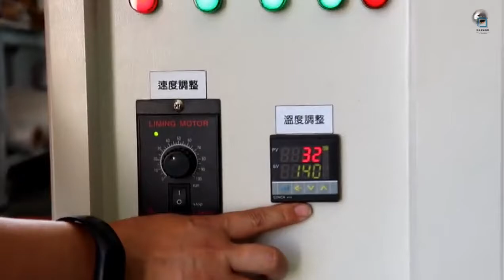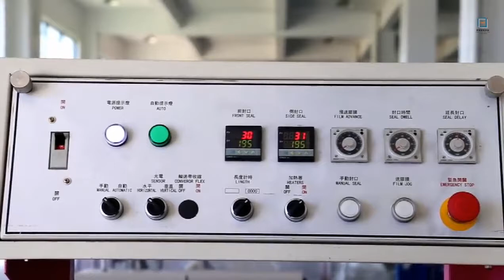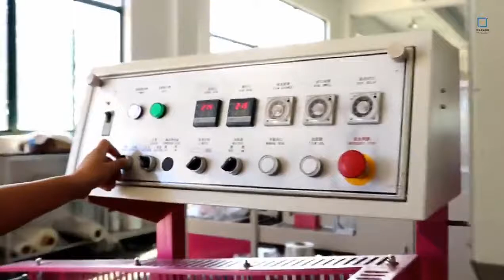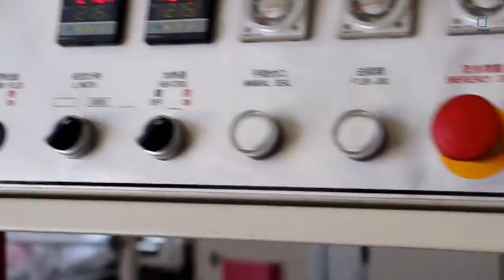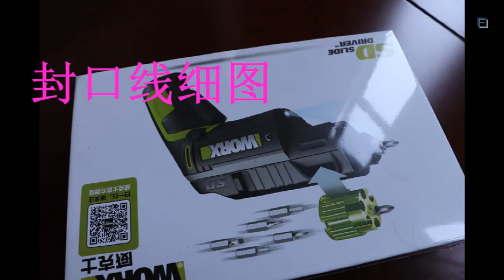L型热收缩包装机 群昌L型热收缩包装机专业制造厂商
群昌是一家专业制造L型热收缩包装机，热收缩包装机专业制造厂商，公司网站：